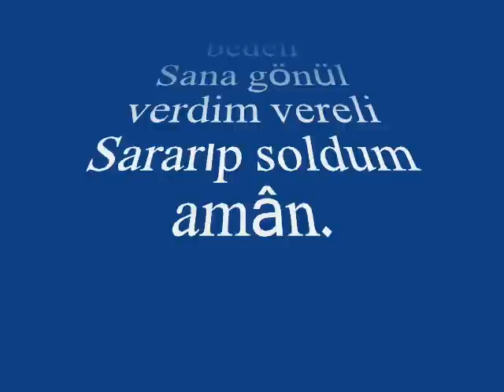İsmail OLGAY-Yollarına Gül Döktüm Gelir De Geçer Diye (HİCAZ)R.G.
SOLİST:
*İSMAİL OLGAY *
VİDEOYU YAPAN
*RECEP GAYRETLİ*
GÜFTE: --
BESTE: SADETTİN KAYNAK
USUL: DÜYEK
MAKAM: HİCAZ
Yollarına gül döktüm Gelir de geçer diye
Geçmedin boynum büktüm Başka yâr seçer diye
Menekşe, lâle, hanımeli Güzel huyun yoktur bedeli
Sana gönül verdim vereli Sararıp soldum amân
Aşkı içtim elinle Kalbim doldu seninle
Geçti ömrüm eninle Benden vazgeçer diye